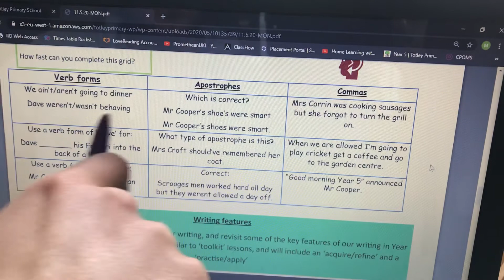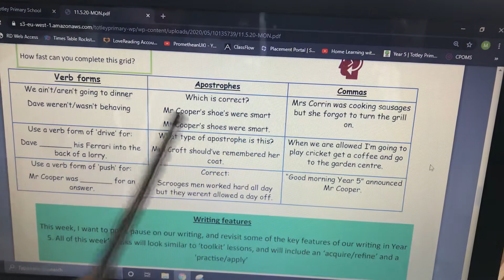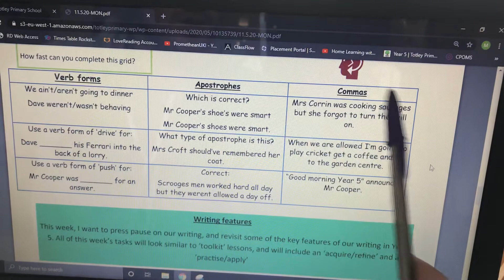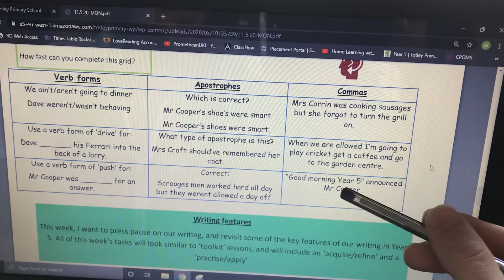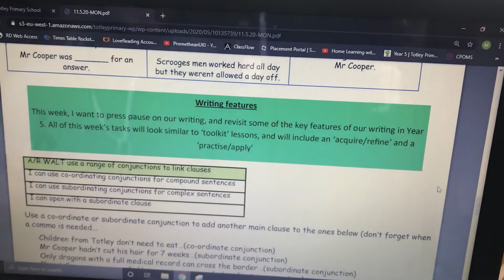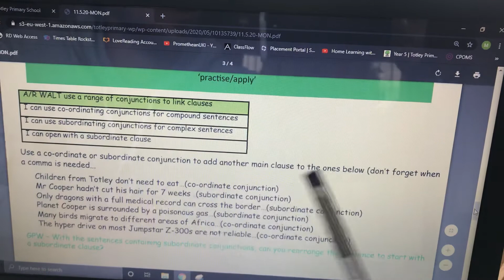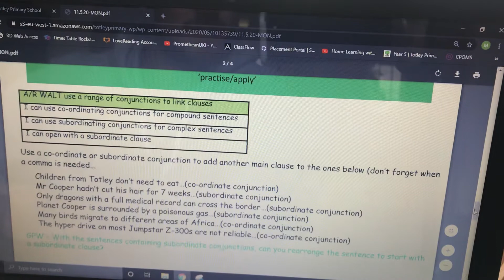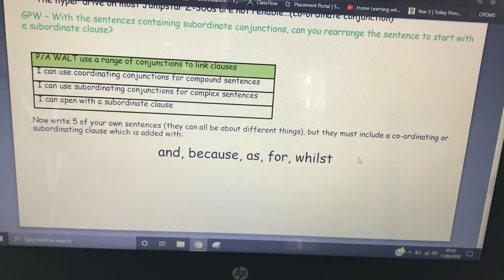Monday wk 6 - English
A bit different this week. Each day will be a look at a different writing feature to practise. Today is conjunctions!